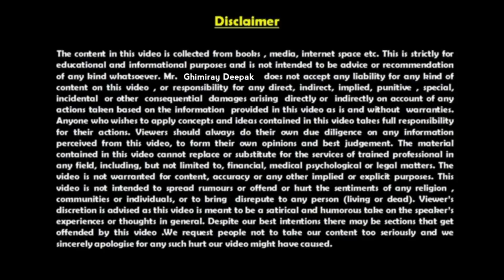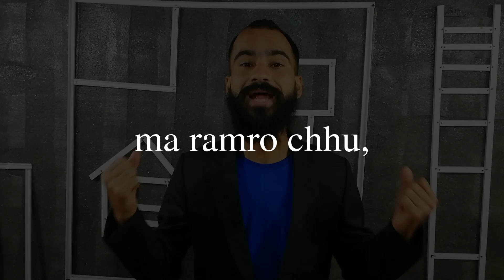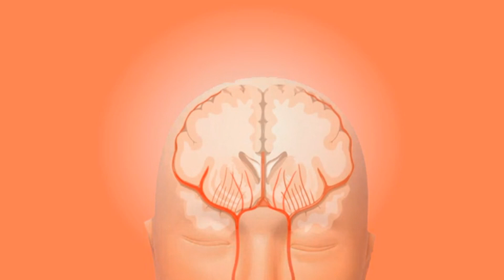Student काे Mind लाई Develop गर्ने 10 उपाय | How To Increase Mind Power in Nepali by Ghimiray Deepak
Hello and Namaste Guys!
That's why you should watch this video till the end and don't let the power of your mind weaken.  Thank you।